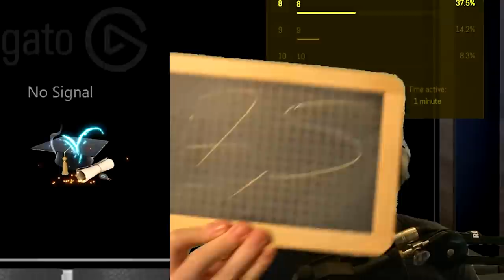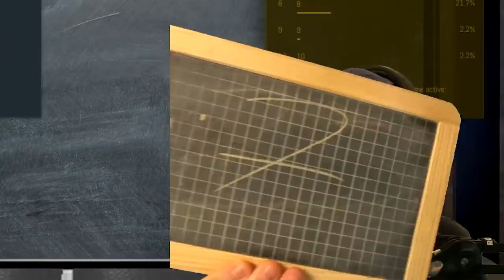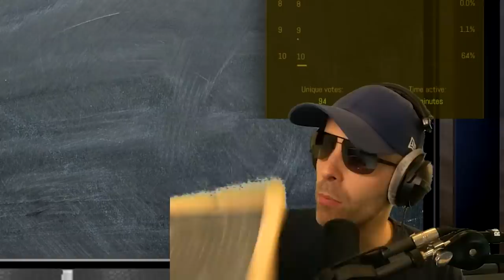Un (vrai) CHAMPION vous note sur Rainbow 6.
TITRE UN PEU PUTACLIC QUAND MEME ⤵️